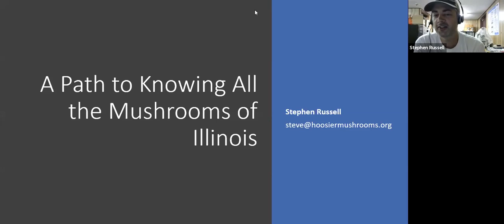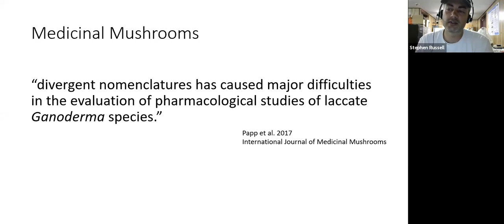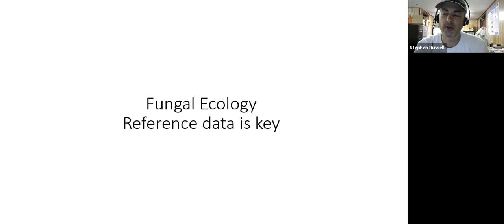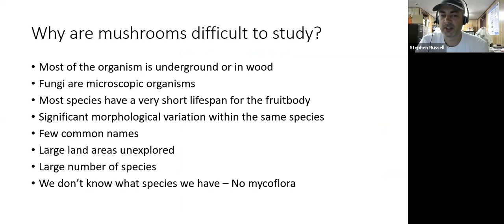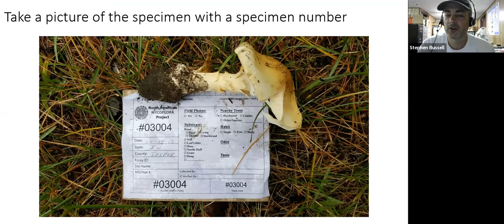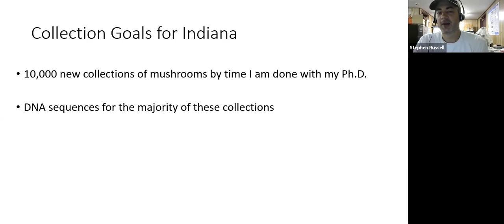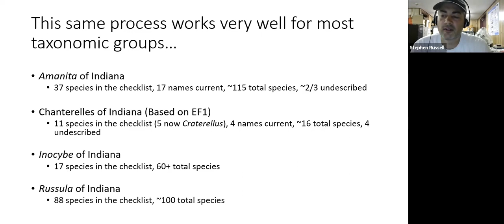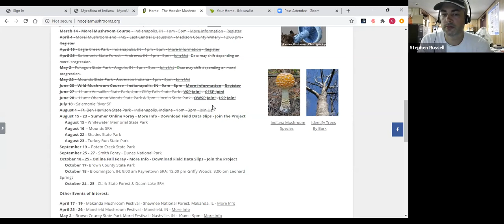A Path to Knowing All the Mushrooms of Illinois with Stephen Russell EDIT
A Path to Knowing All the Mushrooms of Illinois
Presented by Stephen Russell

Stephen will discuss his efforts to create a statewide biodiversity survey of macrofungi from Indiana and how these efforts can be applied to neighbors in Illinois. Primary topics will include integrating citizen scientists, online forays, specimen collection, and how anyone in Illinois can get important specimens DNA sequenced for free.

Stephen Russell is a mycologist from Indiana working on a biodiversity survey of all of the macrofungi (mushrooms) that occur in the state.  He founded The Hoosier Mushroom Society in 2009 and is currently the President of the organization. His initial interest in mushrooms began with cultivation, which led to writing a book titled The Essential Guide to Cultivating Mushrooms (Storey Publishing, 2014). Stephen’s current project is a citizen science and DNA based exploration of local fungal biodiversity, which has now generated thousands of new DNA-sequenced collections of fungal fruitbodies from across the state. Stephen is currently a Ph.D. candidate in mycology at Purdue University in West Lafayette, Indiana. He also holds a Masters of Public Affairs (MPA) and a Masters of Environmental Science (MS) from Indiana University and an undergraduate degree in Political Science and Communications from Purdue University. When not working with fungi, Stephen works as the CTO for a private equity firm.

Recorded via Zoom on August 3, 2020

IllinoisMyco.com